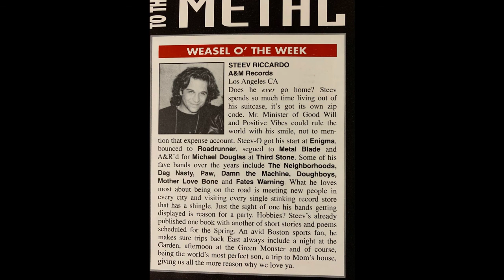Darren Hill on The Red Rockers, Paul Westerberg, The New York Dolls, The Mighty Mighty Bosstones...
On this episode of the show, we have a fantastic interview with Darren Hill, who started his career in New Orleans as the bassist of punk legends The Red Rockers and later went on to play with The Raindogs, Klover, The Stardarts, and Paul Westerberg. He then made the transition to management and started Ten Pin Management and has worked with many great artists over the years including Westerberg, David Johansen, The Dropkick Murphys, Roky Erickson, and The Mighty Might Bosstones. He was also heavily involved in the reunions of two iconic bands, The Replacements and The New York Dolls.

Music
The Charms "So Pretty"
The Guts "Let It Go"

Recorded by Mike Nashawaty on May 13 at Voice Motel, Somerville MA
Video upload and edit by Herb Morsiglio

This episode is dedicated to someone who both Darren and I both knew well, Terri Engeron.